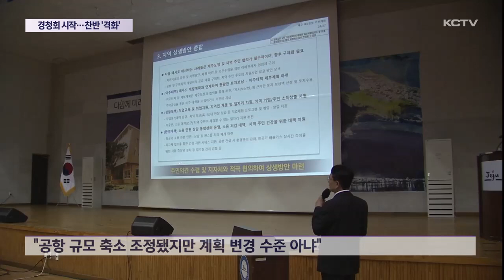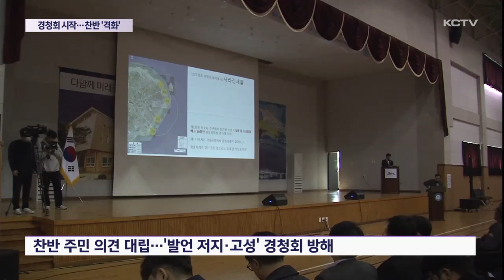제2공항 경청회 시작…주민 찬반 '격화'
제주 제2공항 기본계획안에 대한 도민 경청회가 오늘부터 시작됐습니다.

첫날부터 찬반 주민들의 주장이 격화되면서 경청회가 한때 중단되는 등 소동이 빚어졌습니다.